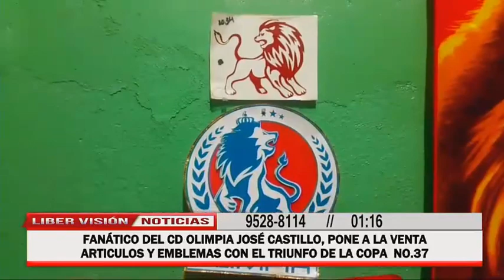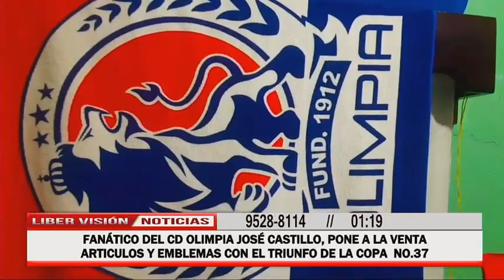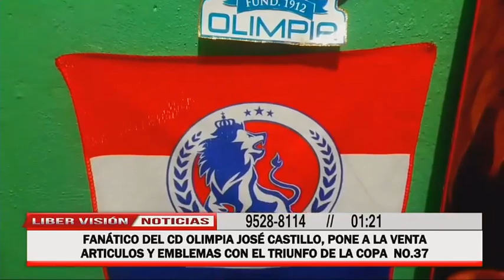Desde la libertad Comayagua José de Jesús Castillo